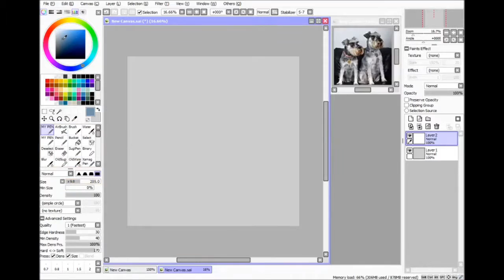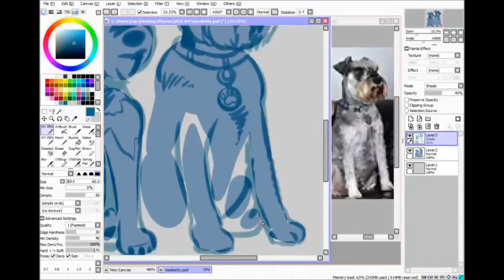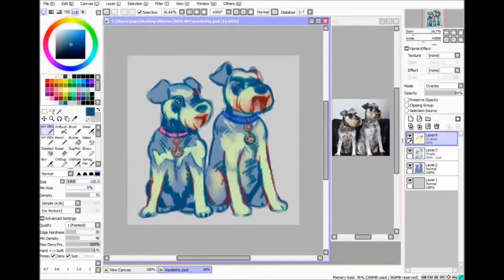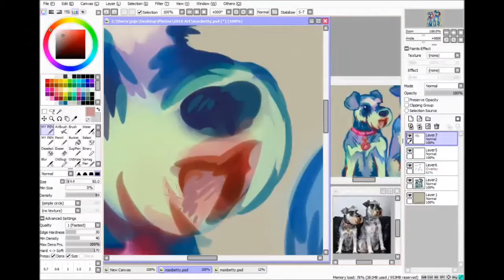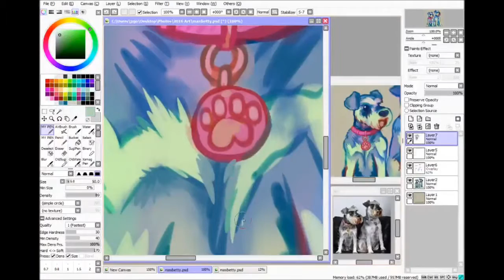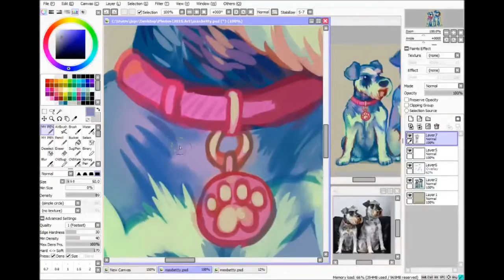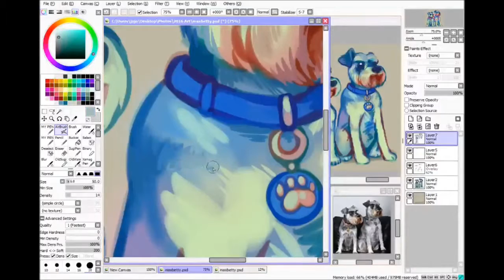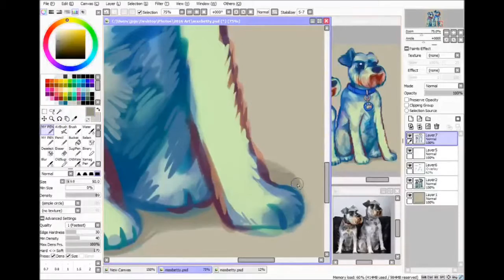[Speedpaint] Miniature Schnauzers (Betty and Max)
Footage sped up by 8x.